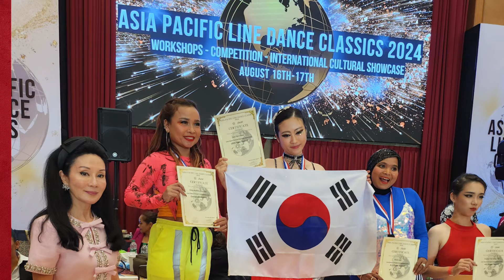대한라인댄스협회 선수단 - 2024 말레이시아 아시아퍼시픽라인댄스클래식 / UCWDC /라인댄스대회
🏅KLDA 대힌라인댄스협회 선수단

   지난 8월 16~17일 말레이시아에서 개최된 -2024 말레이시아 UCWDC 아시아 퍼시픽 라인댄스 클래식-에서  대한라인댄스협회 선수단이 뛰어난 성적을 거두었으며, 또한 본 협회 소속의 UCWDC 국제심판위원들이 참여하여 대회의 품격을 한층 더하였습니다.
더운 여름 구슬땀을 흘리며 노력하신 선수들과 임원진 여러분께 박수를 보냅니다.
대한라인댄스는 항상 라인댄서 여러분을 응원하겠습니다.
세계로 함께 성장하실 댄서들, 미래의 국제심판진들을 두팔벌려 환영합니다.

장소 : 대한라인댄스협회 본원 / 대방역 2번출구
           노량진로 24 B1층(대방동 한신빌딩)

           (평일 오후 3:00까지)